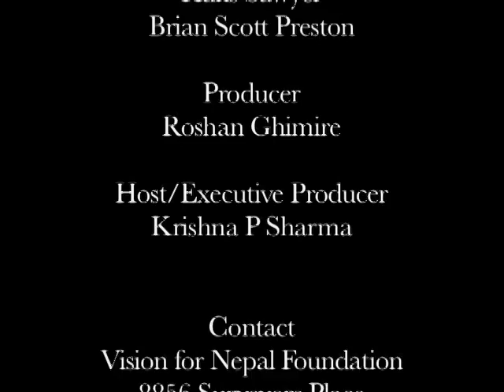Three Questions with Daman Nath Dhungana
Daman Nath Dhungana sits down with Host Krishna P Sharma in American Conversations's web only segment "Three Questions". Daman Nath Dhunghana, a former Speaker for the Parliament, played an active role in the Nepali peace and negotiations processes for the past 3 decades. He was a Founder Executive Member of Amnesty International and has been jailed several times for the cause of Human Rights and the restoration of democracy in Nepal. In 1990 he served as member of the Constitution Recommendation Commission co-drafting Nepal's first democratic Constitution.